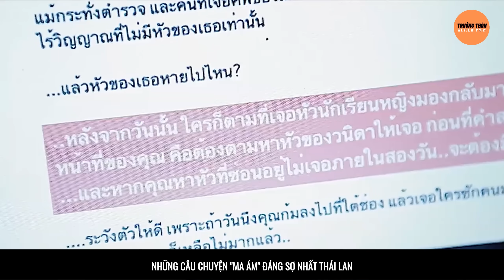Những Lần "Ma Ám" Đáng Sợ Nhất Thái Lan | Trưởng Thôn Review Phim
Trưởng Thôn Review | Tóm tắt phim hay | Video mới mỗi ngày